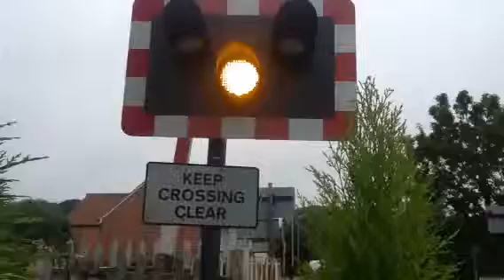Bulcote level crossing (notts) Saturday 6.8.14